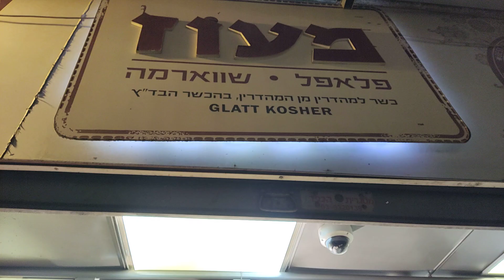Jerusalem Sightseeing and Food | Best Shawarma in Town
Thomas Huth